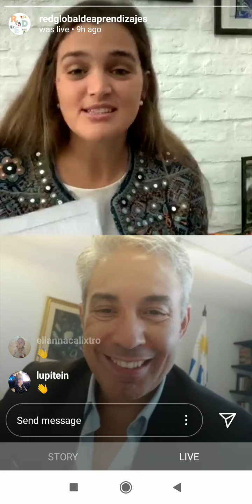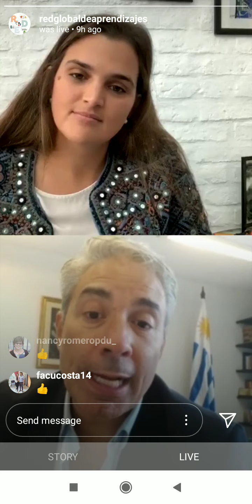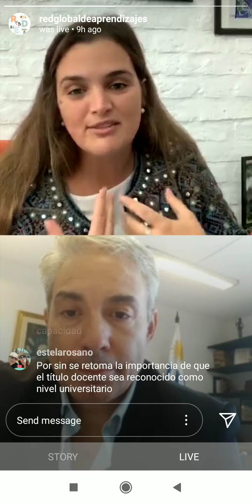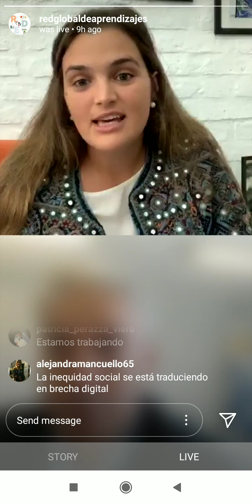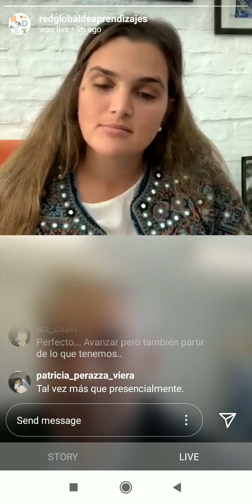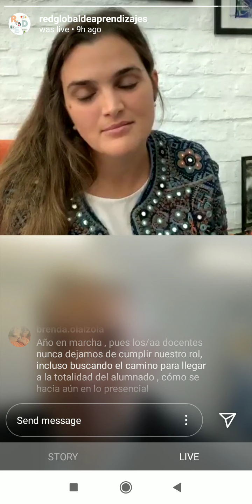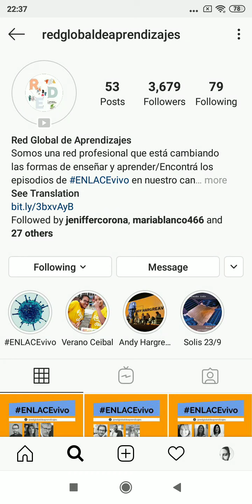ENLACEvivo | Episodio 19 | Entrevista a Robert Silva